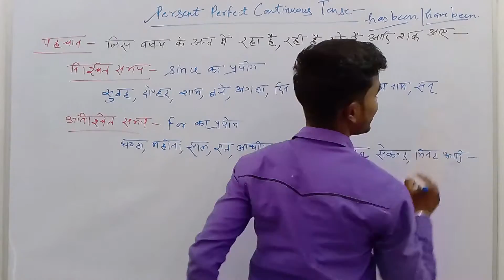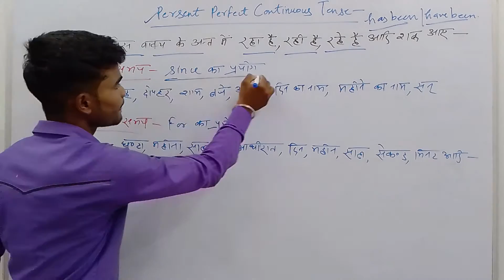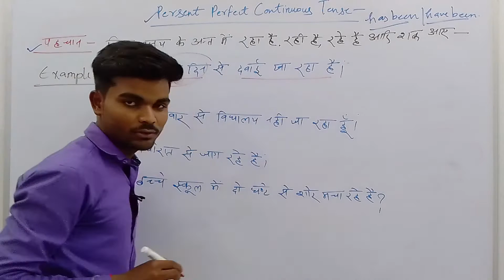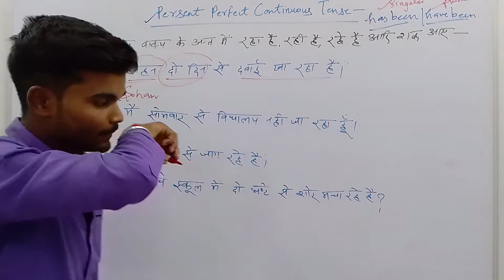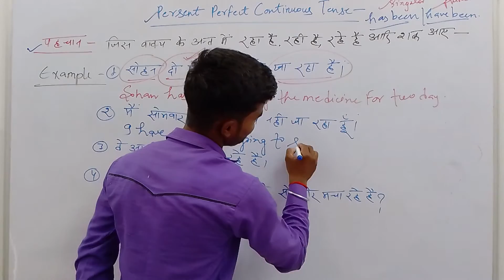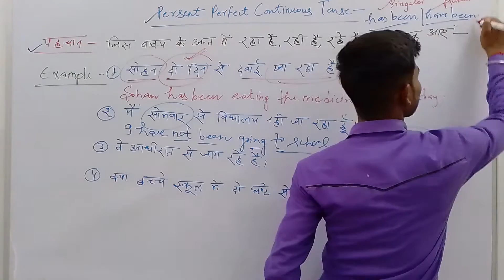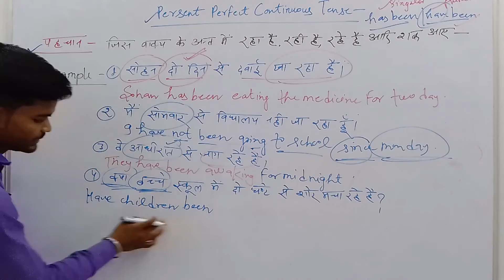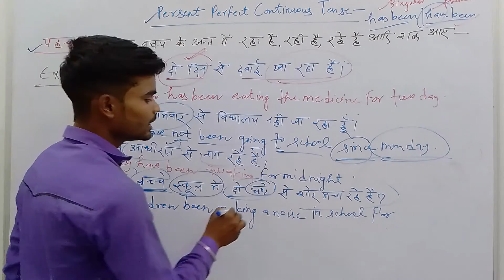learn completely tense part 11 || persent perfect continuous tense by Suraj sir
so dosto is viddeo me maine aapko tense kya hota hai tense kitne prakar me persent  perfect continuous tense kya hota hai  aadi ke bare me bataya hai ye video ka part 11 hai so aise hi intresting video pane ke liye like share and don't forget subscribe with press the bell icon.
future continuous tense
future continuous tense with example
persent perfect continuous tense

test of study
test of study by suraj sir
future tense
future indefinite tense
future indefinite tense with example
future tense ke prakar

tense kya hota hai
tense ke prakar
types of tense
persent tense
past tense
future tense
types of persent tense
types of past tense
types of future tense
persent indefinite tense
persent indefinite tense with example
persent indefinite tense example

boya mic
Tripod for mobile and camera
Digitek light stand
My laptop
my future mobile